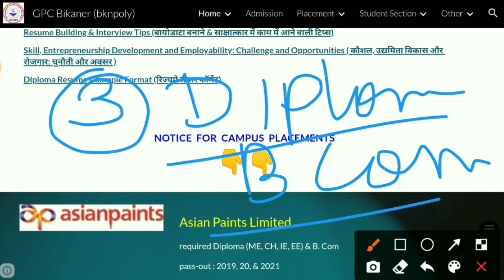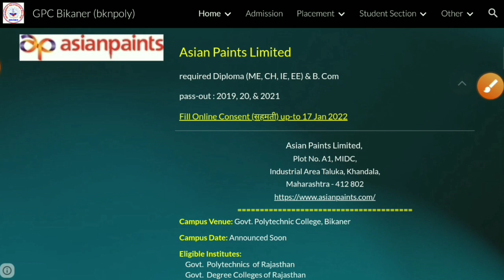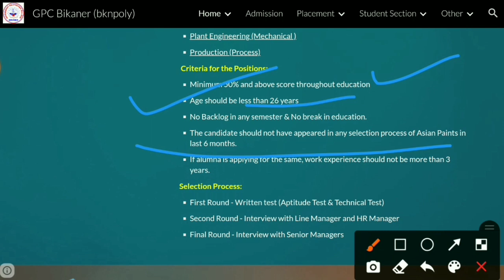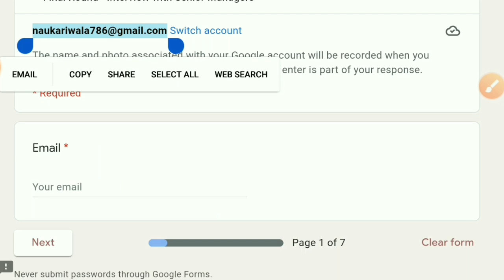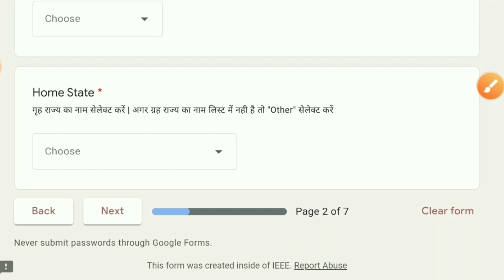Asian Paints Recuirtment 2022 |Fresher Eligible| Off Campus Recuirtment 2022 | latest Jobs |Mnc jobs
engineers jobs
Mining Jobs,
10 based jobs
12pass jobs,
BPO jobs
Gaming Jobs,
Calling Jobs
freelancing jobs,
Backend jobs
NHAI Jobs,
Metro Jobs,
adani jobs,
IIT Jobs,
Ministry Jobs,
NPCC jobs,
Refinery Jobs,
ISRO jobs,
Railway jobs,
Adani jobs,

Asian paints Recuirtment 2022
mnc jobs
recruitment 2022